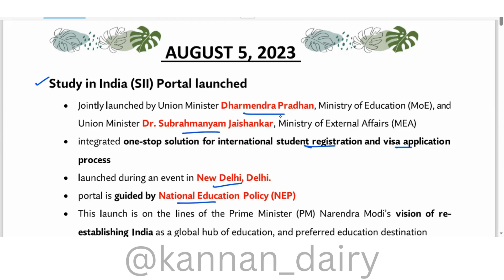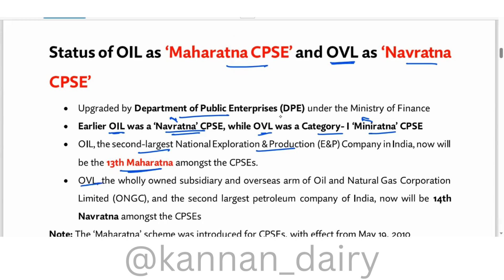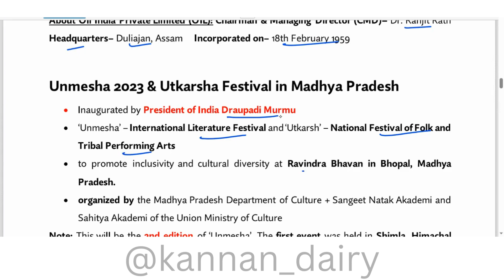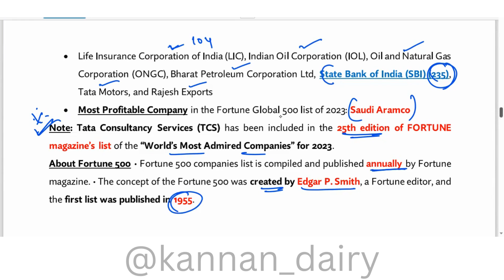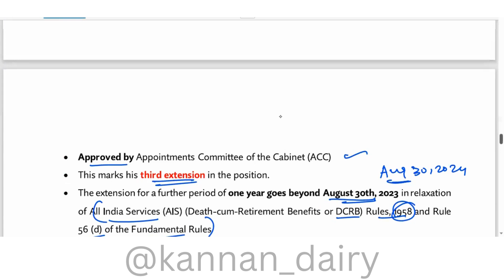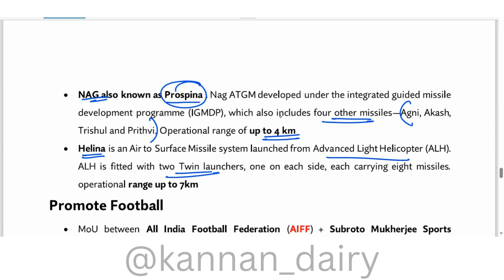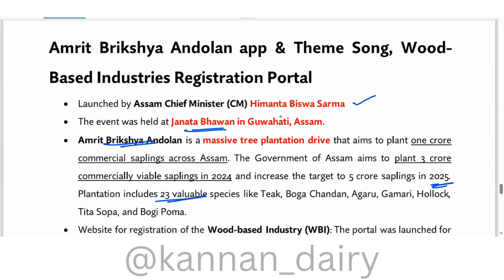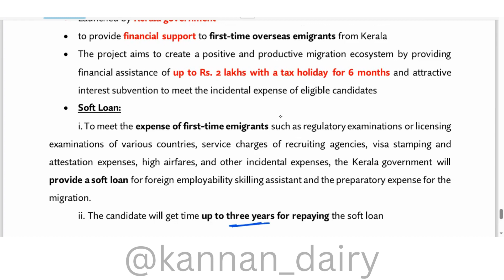Daily Current Affairs| August 05,2023| Banking CA Notes/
August 05,2023|  Current Affairs Notes | Revision Affairscloud Current Affairs

In this video, we tackle an important topic for bank exam aspirants - Current Affairs Revision. We understand the significance of staying updated with the latest happenings in the world, and how it can give you the edge in cracking bank exams. From important global events to national news and financial updates, we cover it all, ensuring you have a solid foundation for your bank exam preparation. You can expect well-structured explanations, important highlights, and expert tips to remember key information effectively. We've made sure to present the content in a concise yet engaging manner, enabling you to grasp complex details effortlessly. By watching this video, you'll gain valuable insights into the current affairs portion of bank exams, enhancing your chances of success. Our goal is to simplify the revision process for you, empowering you to approach this crucial section with confidence. Are you ready to enhance your bank exam preparation? Watch this video now and unlock the secrets of mastering current affairs. Don't miss out on this opportunity to supercharge your performance!